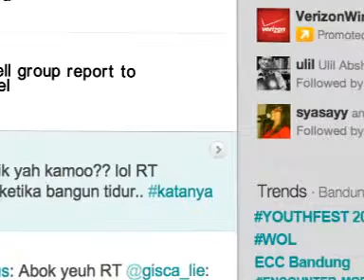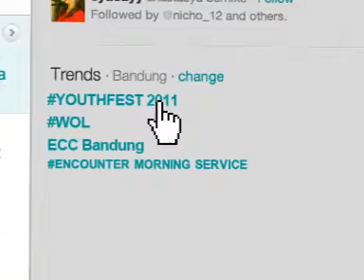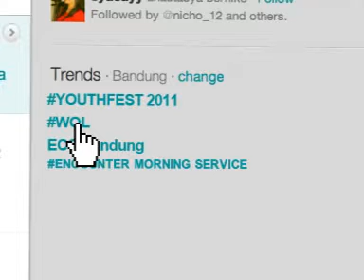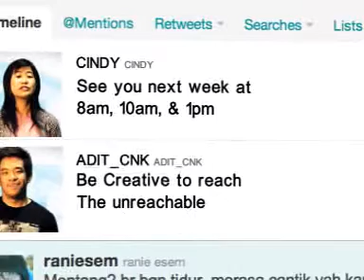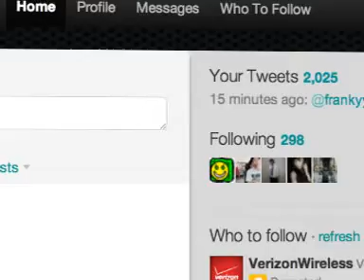ECC News 24 Juli 2011